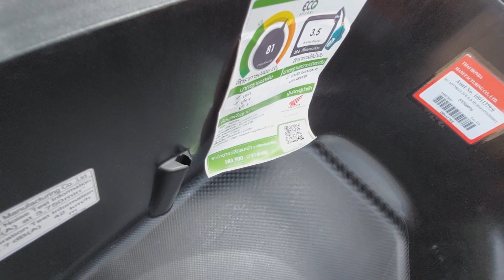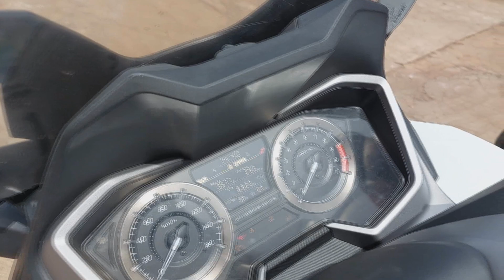(รีวิว) Honda ADV350 ใช้ประจำวันใช้เที่ยวในคันเดียว.... #1103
ร้านชาญยนต์สว่างแดนดิน
อยู่ในตัวอำเภอสว่างแดนดิน จ.สกลนคร ติดกับปั้มคาลเทค

เวลาทำการ 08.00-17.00 ทุกวัน